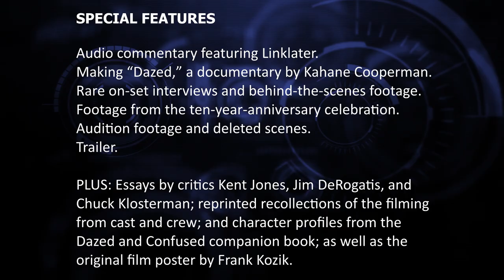LET'S TALK CRITERION - DAZED AND CONFUSED 4K UHD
Richard Linklater's 1993 film Dazed and Confused 4K UHD - releases on Monday 20th May.

In 1976 Texas, a group of teenagers celebrate the last day of high school by chasing freshmen, partying at a local pool, indulging in drugs and having a keg party.

NOTE: this was recorded back in February 2023 just prior to the US 4K release hence the incorrect date mentioned on the video but the caption shows the correct UK release date.